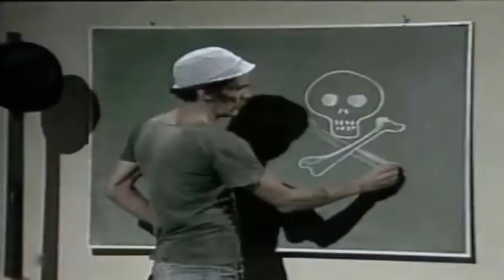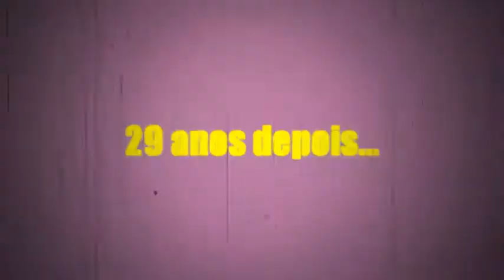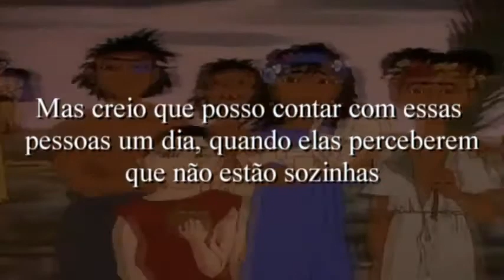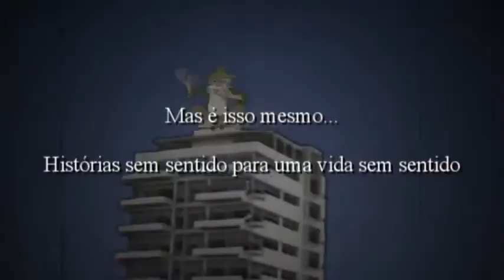Poop de aniversário do Jonas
Autor original: superhappykungfuguy